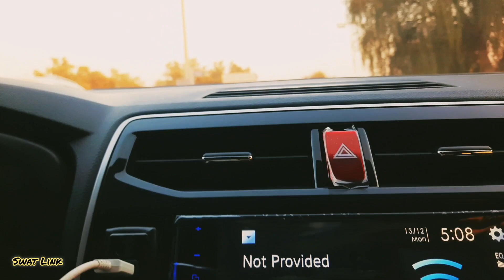UAE ABU DHABI | SHEIKH MOHAMMAD BIN RASHID AL MAKTOUM ROAD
Main Road Sheikh Mohammed bin Rashid Al Maktoum ABDU DHABI UAE